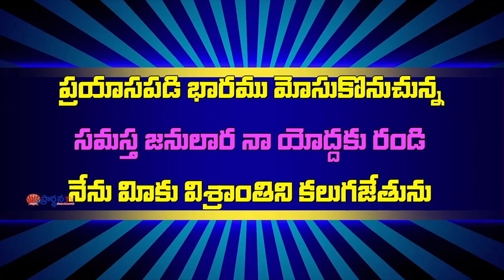Pastor P Moses garu ||09-09-2019|| అంశం: దేవుని రాజ్యం యొక్క ఆనందం--పార్ట్-1...